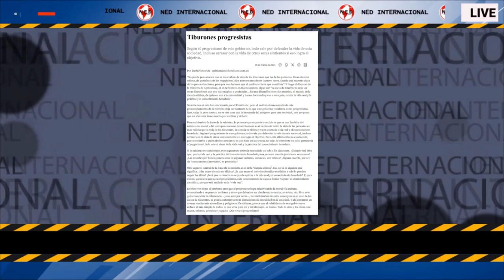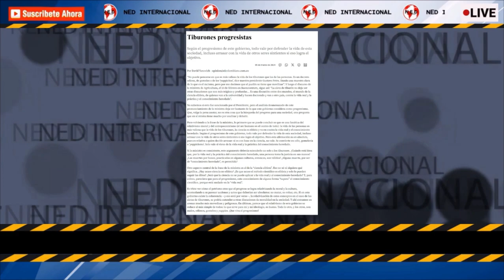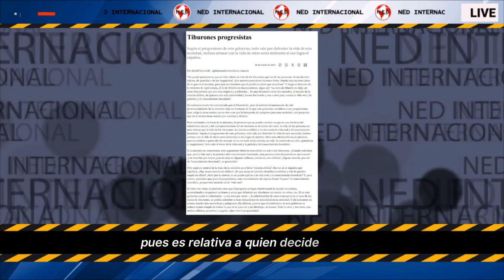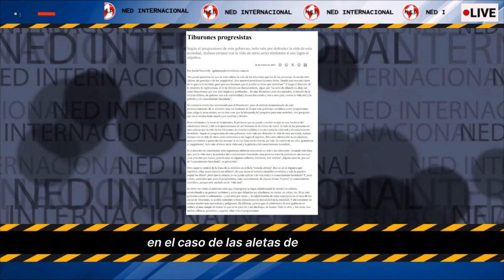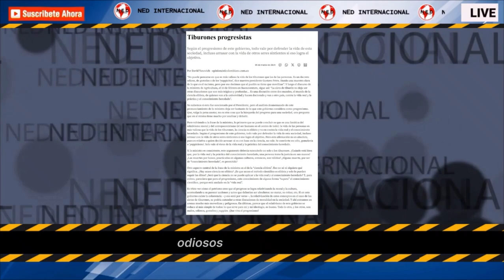TIBURONES PROGRESISTAS 🎯 Por David Yanovich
Según el progresismo de este gobierno, todo vale por defender la vida de esta sociedad, incluso arrasar con la vida de otros seres sintientes si eso logra el objetivo.
columna DAVID YANOVICH